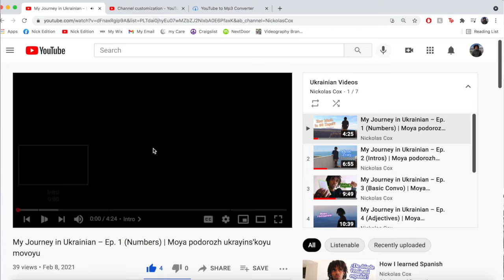Learn Persian (Farsi) With Me – Ep. 1 (Setting a Base)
Join me on a 7 day challenge to learn as much Farsi as possible!!! I work with several Persian women (and men) whom I want to impress in the next week with my Farsi knowledge! Let's have some fun!!

Intro: (0:00)
Farsi Language Series: (0:20)
Plan: (1:10)
Background: (1:27)
Plan II: (2:30)
Establishing the Base: (3:20)
Outro: (7:00)

Like the vibe? For more detailed discussions on topics ranging from travel, to languages, psychology and philosophy, check out my

If you want to support me as I continue to explore new countries, learn languages, and discover more about this fascinating place we call earth, I do accept donations